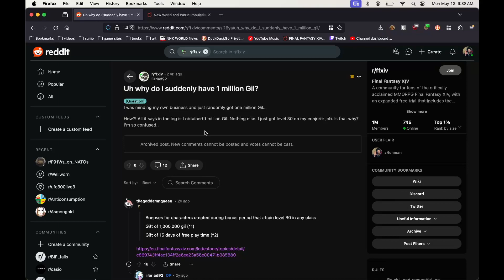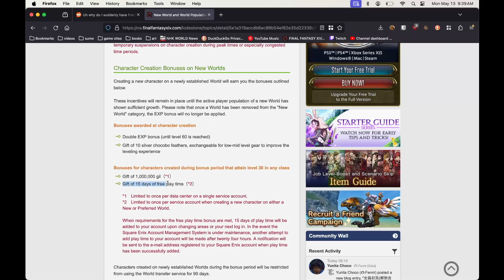Random 1 Million Gil!??!? Why?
So I was playing the other night and randomly got 1,000,000 gil. I wasn't sure what was going on so I did some research and wanted to share

Turns out it was a "new world" or "preferred world" bonus for hitting level 30! You also get a bonus 15 days of play time which is cool. Just wanted to share.